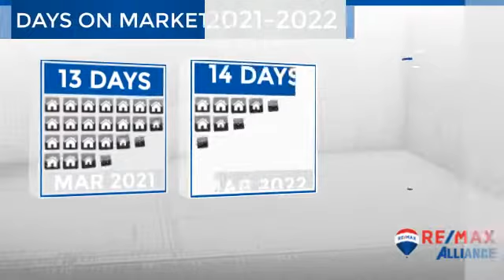Wheat Ridge,CO, Real Estate Market Update from REMAX Alliance,April, 2022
REMAX Alliance Video Update recapping market activity within Wheat Ridge, CO, during the month of April, 2022